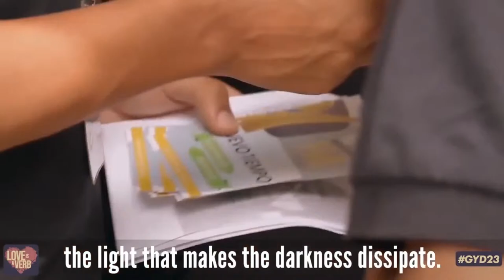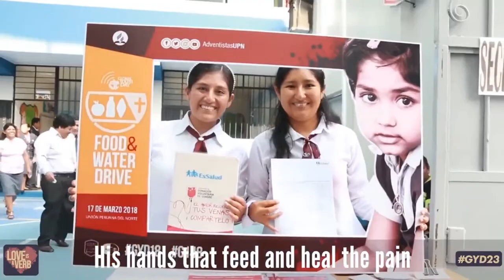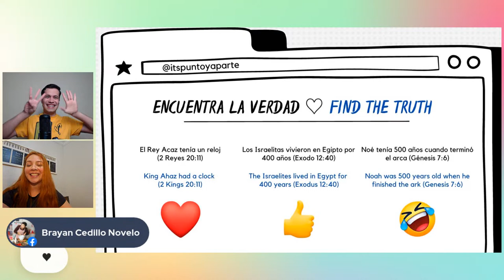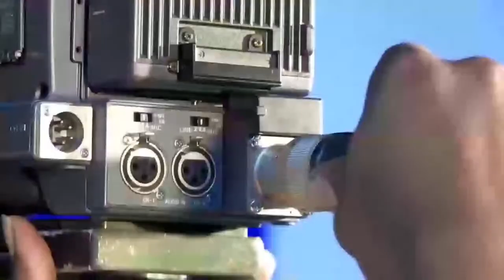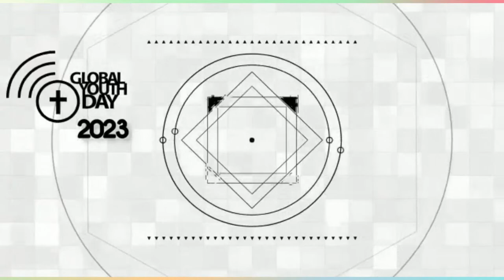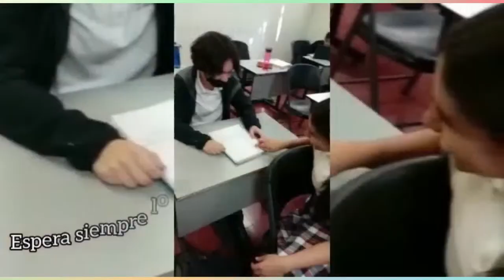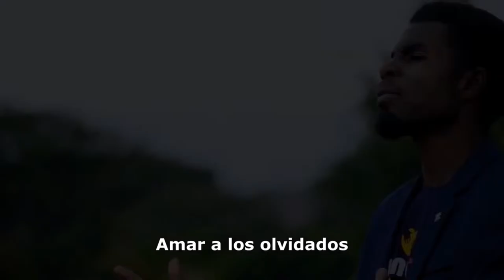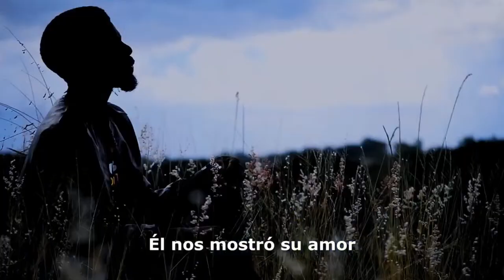Love is a Verb / Ptr Hiram Ruiz